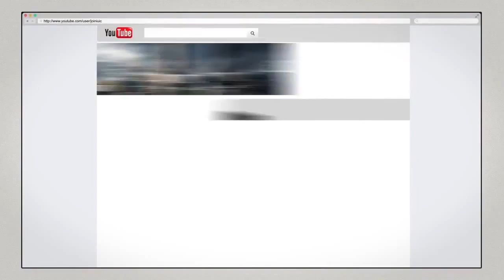The Israelites Gods Dress Code YouTube 720p